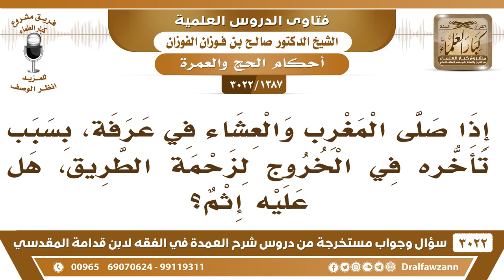[1387 -3022] إذا صلى المغرب والعشاء في عرفة بسبب تأخره في الخروج لزحمة الطريق، هل عليه إثم؟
-"[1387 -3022] السؤال: إذا صلى المغرب والعشاء في عرفة، بسبب تأخره في الخروج لزحمة الطريق، هل عليه إثم؟
الجَوَابُ: لا، ليس عليه إثم، إذا صلى في الطريق بسبب الزحام فلا بأس بذلك، نعم.
للاشتراك في قناة الشيخ صالح الفوزان

للاستفسار والإقتراحات والدعم
رئيس الفريق
لمشروع كبار العلماء